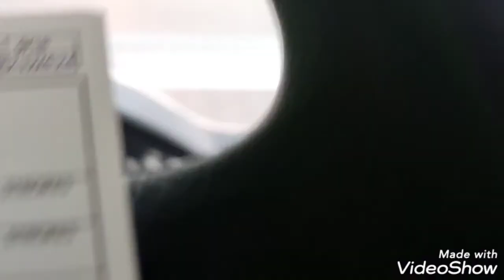Father and Son Golf Match July 2022 Part-1